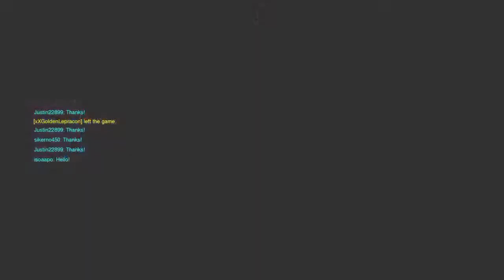Overwatch: A Go A Sucsess W/ The North Korean